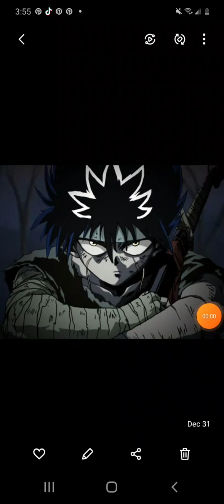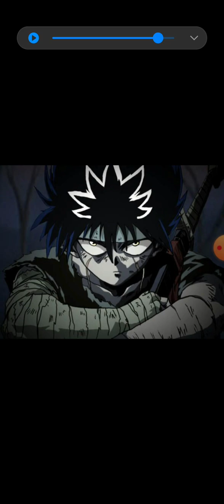why did named @dollswood8724 support Queen Aurora Huh that Bs bro